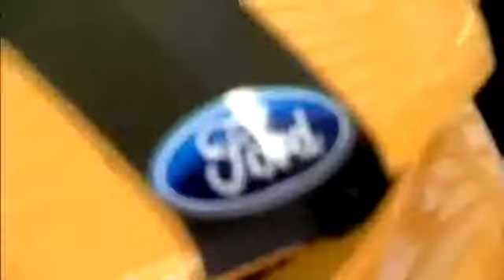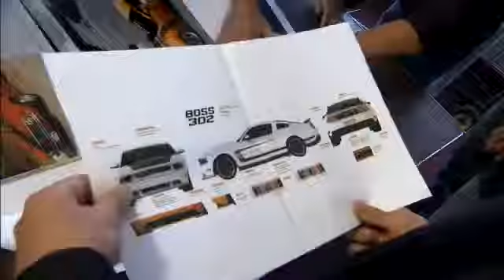Mustang - Making of Boss 302